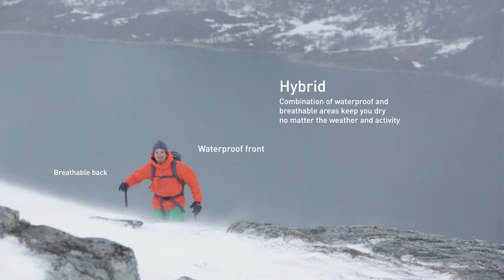Norrøna How to dress for ski touring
What's the weather like now and what does the forecast say about two hours from now? We all know how quickly the weather can change in the mountains and dressing correctly is often key to a successful day out. Our lyngen collection for ski touring is all about layers and we've put together a little guide to help you on the way.